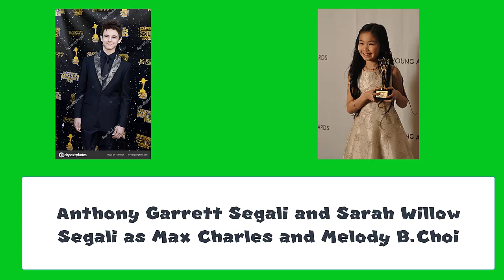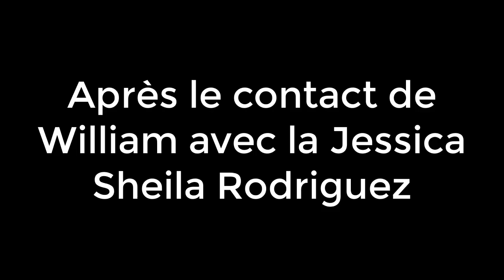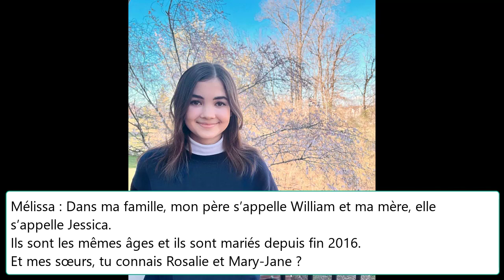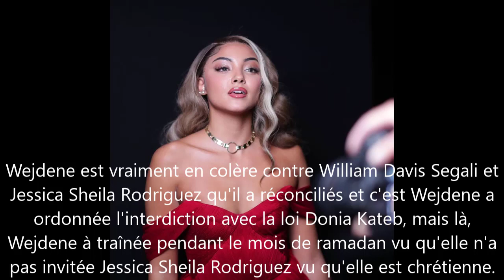Les aventures de Mélissa 6 Winston Cup 2021 (Saison 6) – Episode 43 – Le remariage de Jessica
Acteurs principaux: Kaitlyn Maher, Addison Riecke, Lily Chee, Aidan Gallagher, Thomas Barbusca, David Mazouz, Nicole Laeno, Jessalyn Grace, Willy La Squale (crédité par William Davis Segali), Ariana Grande, Elle Fanning, Emma Watson, Cole Sprouse, Mackenzie Foy, Sopheavatey Na, Bun Nary, Alain Chabat, Socheata Na, Mounir Kateb, Wejdene, Max Charles, Melody B.Choi, Ammar Akhtar Khan, Jacques Faget, Madison Pettis, Johnny Orlando, Asher Angel, Bea Miller, Victoria Justice, Daniella Monet, Avan Jogia et Leon Thomas III.

Acteurs récurrents: Kiernan Shipka, Rosie McClelland, Jeremy Maguire, Nicolas Bechtel, Lauren Orlando, William Coallier, Ava Williams, Jake Vaughn, Evie Dolan, Jacob Tremblay, Sabrina Carpenter, Taylor Castro, Ex Oxenbould, Neel Sethi, Alina Foley, Noah Schnapp, Ruby Jay, Eva Carlton, Indiana Massara, Nikki Hahn, Laura Ann Kesling, Minami Hamabe, Haylee Rose Yeager, Jessica Jung, Liz Gillies, Matt Bennett, Miranda Cosgrove, Sarai Meza, Vanda Wetham, Michael Caine, Steve Buscemi, Kyle MacLachlan, Jodi Benson, Charlie Sheen, Paul Bettany, Shannon Elizabeth, Lisa Rieffel, Samanthan Morton, Macauley Culkin, Jerry Trainor, Troian Bellisario, Andrea Espada, Jessica Alba, Hilary Duff, Alex Guzman, Brenda Song, Alex Wassabi, Hunter King, Kendall Schmidt, Camilla Mendes, Chandler Riggs, Jenna Ortega, Skandar Keynes, Andrea Russett, Corbyn Besson, Jackson Robert Scott, Paxton Booth, Shiloh Bearman, Gretchen Weiss, Rachel McAdams, Daniel Radcliffe, Louis Tomlinson, Colton Haynes, Theo James, Brendon Uries, Dakota Johnson, Jade Pettyjohn, Joshua Rush, Maya Le Clark, Jacob Ballinger, Scarlett Gardner et Quinn Copeland.

Résumé: William Davis Segali (lui-même) s'est rompu avec Ariana Grande depuis le 8 janvier 2021 et Jessica Sheila Rodriguez se s'en seule et célibataire (Elle Fanning) et William demande le remariage avec Jessica Sheila Rodriguez et ainsi qu'il est marié depuis le 31 décembre 2016.

Musique de story Instagram

Nobody's Love · Maroon 5

Nobody's Love